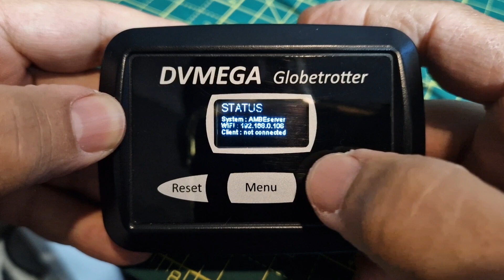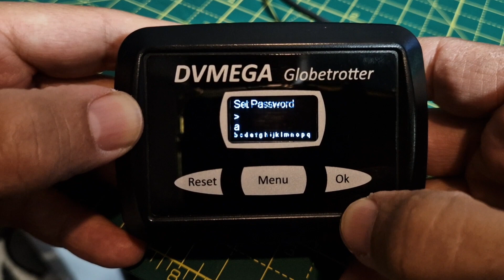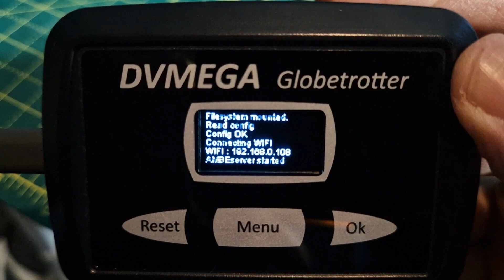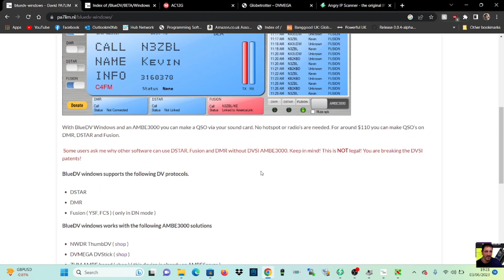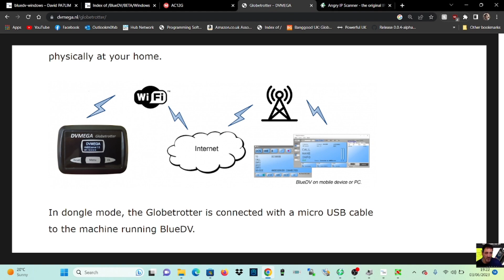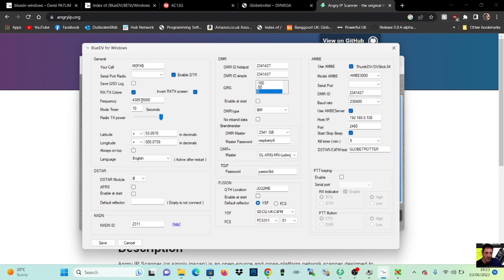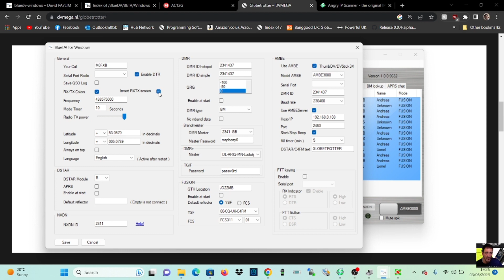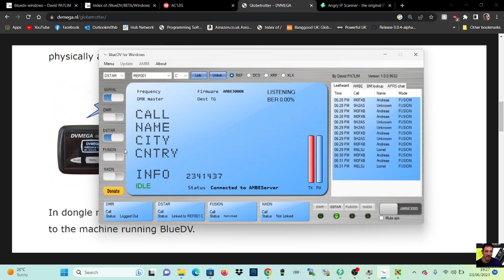DVMEGA - Globetrotter , BlueDV ,Amber SERVER-Dstar ,DMR,Fusion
DVMEGA GLOBETROTTER